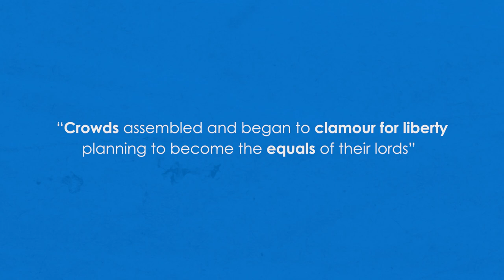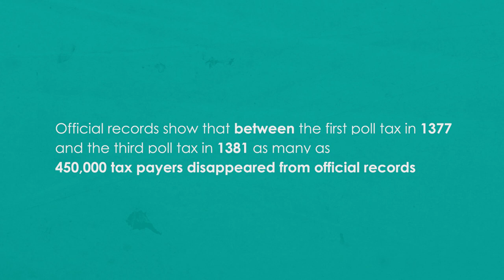What caused the Peasants' Revolt? Part 2: Poll Taxes | 2 Minute History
In this video, suitable for GCSE and A Level History, Claire Kennan explores how poll taxes led to the Peasants' Revolt of 1381.